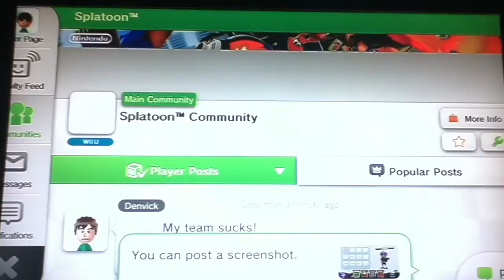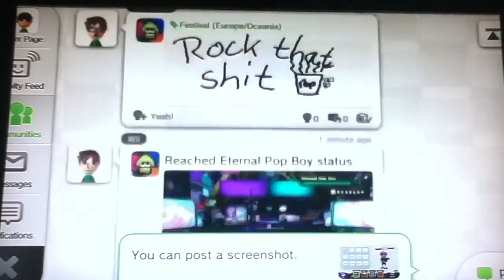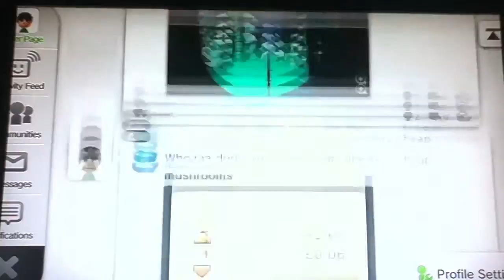Splatoon - CJK Central: Part 24 (Eternality Forever)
Excuse Me while I SPLAT THE SKY. Enjoying My Eternal Rock God Status before the Splatfest ends.